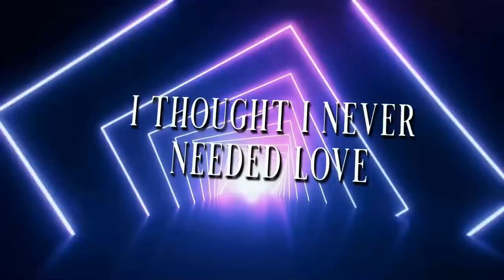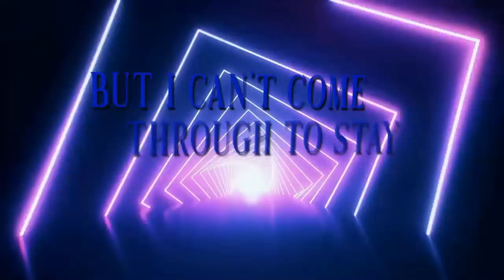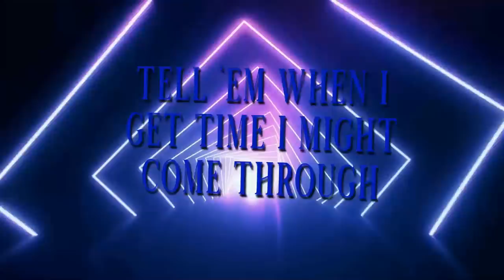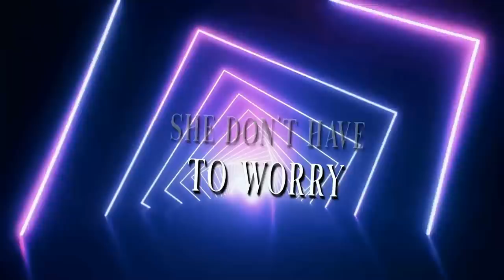King George - Too Long (Lyric Video)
Booking & features contact

Ig- @Domo.tha.dawn / @AceVisionzProductions

Facebook- Ace Visionz Productions